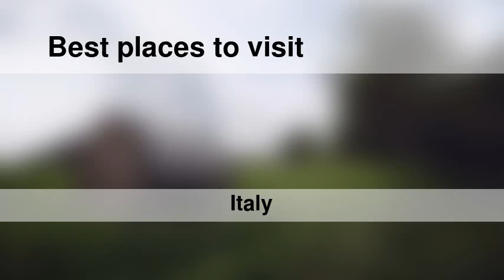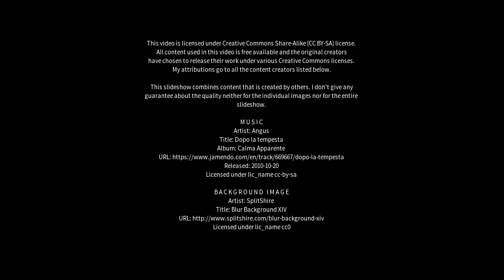Best places to visit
Best places to visit - Pregnana Milanese (Italy) Best places to visit - Slideshows from all over the world - City trips, nature pictures, etc.